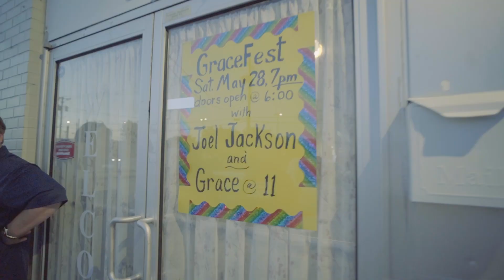Joel Jackson Behind the Scenes at Grace Fest (Concert VLOGS)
Check out my day hanging out and playing at Grace Fest with Grace at 11.